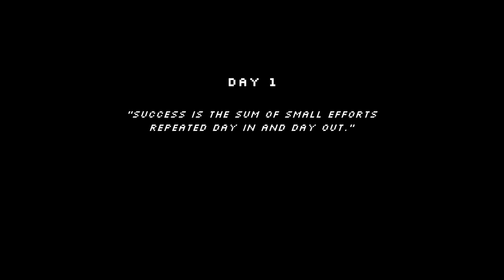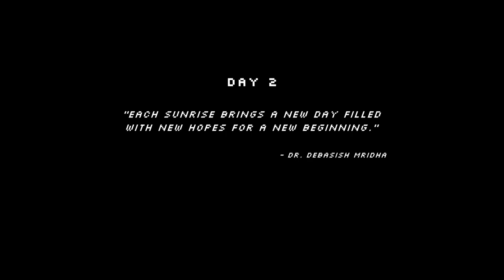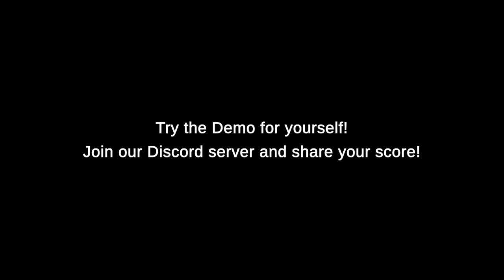Tangled Crisis | New Demo release!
New Playthrough of Tangled Crisis - Demo V.0.7